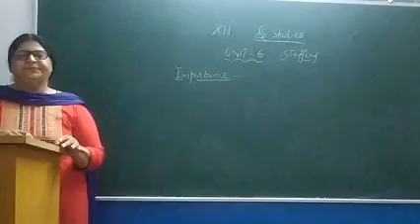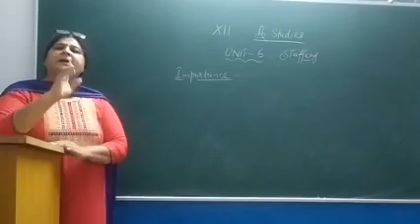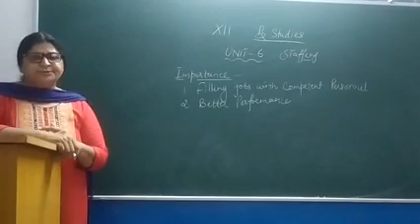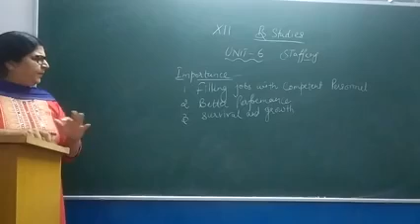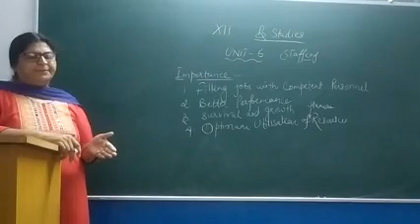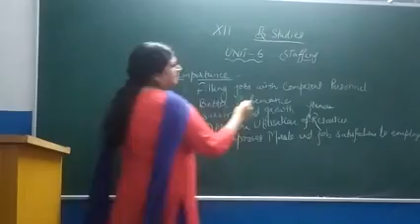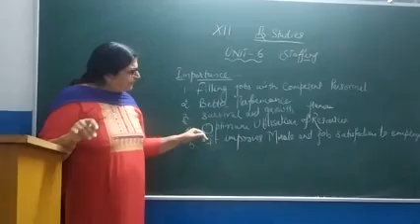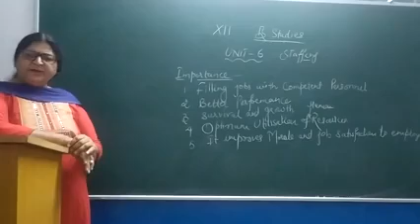Staffing|Importance|Class XII (Business Studies)